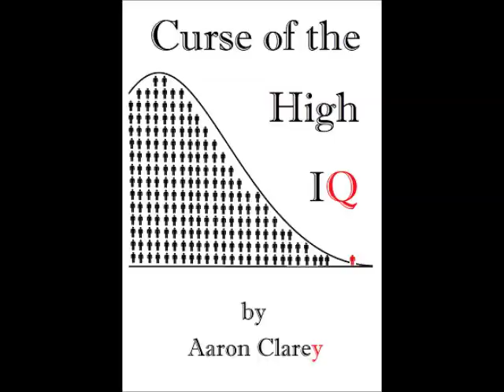Was America More Divided Under GW?